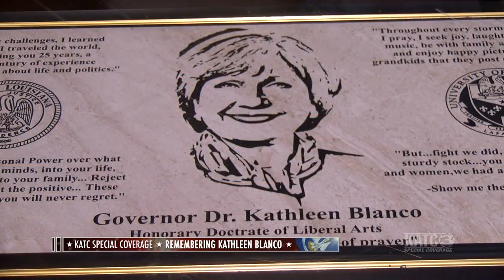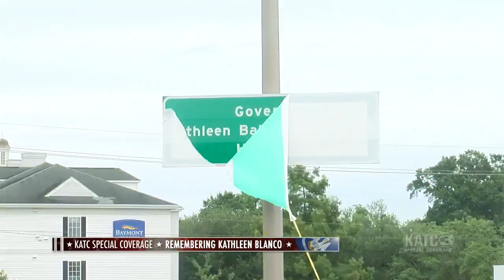Part 1: Remember Gov Kathleen Blanco